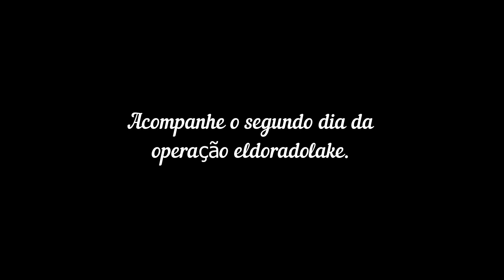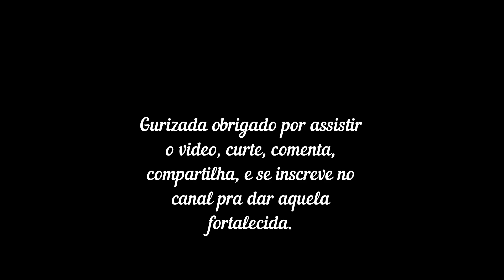Qualquer pessoa vai querer pescar aqui. Segundo dia da operação eldoradolake.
Segundo dia da operação amanheceu gelado, mas nosso guia conhece muito bem o local e deixou nós na cara do gol.